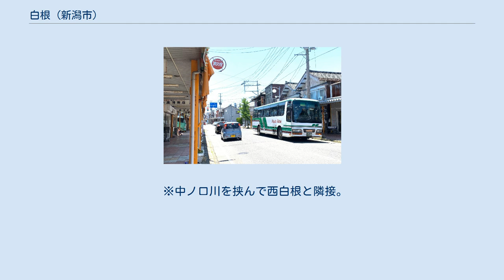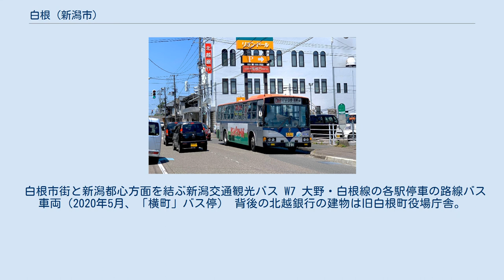白根 (新潟市)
新潟市南区の町・字
日本 」 新潟県 」 新潟市 」 南区 (新潟市) 」 白根 (新潟市) 白根（しろね）は、新潟県新潟市南区の町字。
 江戸期から現在までの地名。
1889年（明治22年）のまであった白根村の区域の一部。
東白根村とも称し、対岸の西白根村と区別した。
地名の由来は、開墾時にどこを掘っても蘆の白い根が出てきたとも、味方城の根際にあったためともいう。
また、白蓮潟の根っこにあったためとする説もある。
 ※中ノ口川を挟んで西白根と隣接。
 現在でも4と9のつく日に開催される六斎市（白根定期市場） 1889年（明治22年）以後に、以下の町字が分立。
 2018年（平成30年）1月31日現在の世帯数と人口は以下の通りである。
 リオン・ドール白根店（2020年3月） かつてこの場所にはヤマキチ醤油の工場兼店舗が存在し、中ノ口川との間にトロッコのレールが引かれていた。
 白根市街と新潟都心方面を結ぶ新潟交通観光バス W7 大野・白根線の各駅停車の路線バス車両（2020年5月、「横町」バス停） 背後の北越銀行の建物は旧白根町役場庁舎。